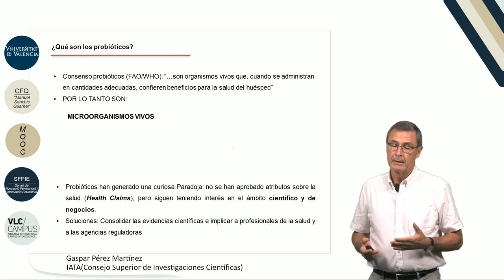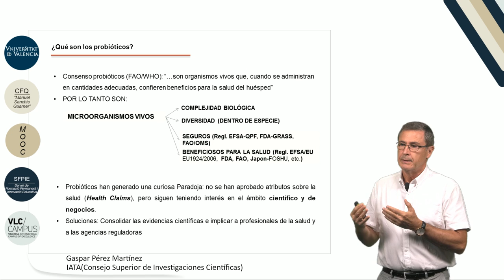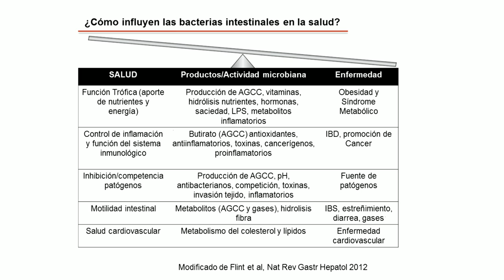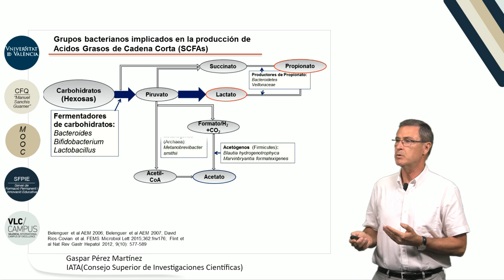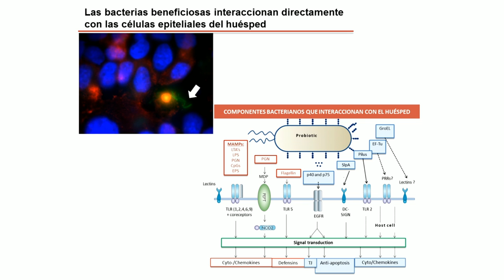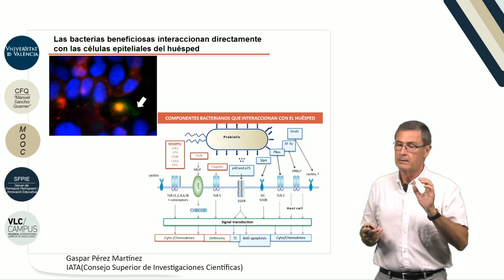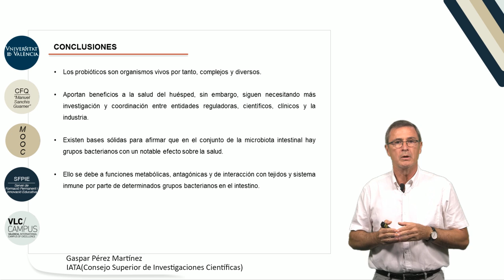7.4. Probióticos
Autor: Pérez Martínez, Gaspar;Serie: MOOC Biología Molecular Data: 2017 Resum: Aunque la reglamentación europea no los considera alimentos funcionales, su efecto sobre la salud ha sido demostrado mediante numerosos estudios clínicos. Se debe que sintetizan ácidos orgánicos y metabolitos utilizados por bacterias intestinales productoras de butirato, y a que poseen mecanismos moleculares de interacción directa con las células del huésped. En este video veremos todos estos aspectos. Música: Good mood song by Jerry Sterling; Producció: Servei de Formació Permanent i Innovació Educativa